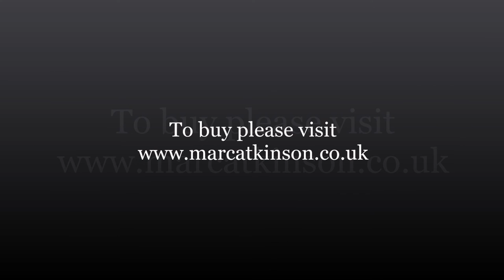Marc Atkinson HOME GROWN Trailer 2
Audio clips from Marc Atkinson's 5th solo album HOME GROWN... You can pre-order the album now .. Album released November 21st 2016